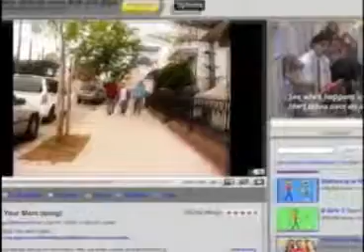Doing your mom 😦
Thanks, Guptill89